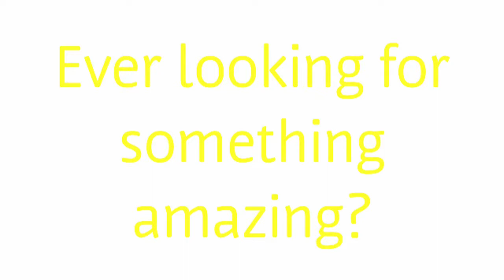Sirgabealot G Trailer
I prepared this a while ago, but didn't want to upload it until our CCC entry was uploaded. It proposes four minutes of my best work. While my last trailer showed off my older projects, this shows some tricks from my better rubes. Sorry about the thumbnails. I will fix them soon.